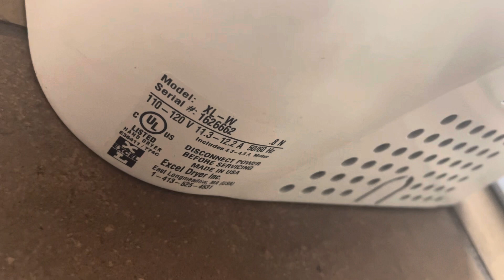Excel Dryer Xlerator @ Taco Bell, Holyoke Shopping Center, Holyoke, MA